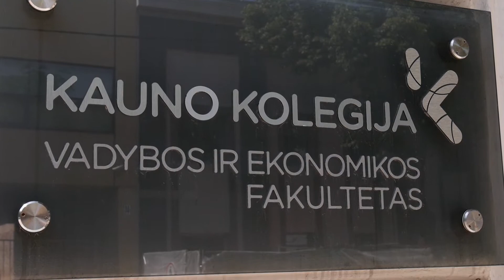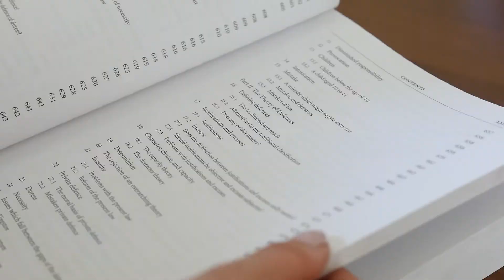Teisės studijos Kauno kolegijoje